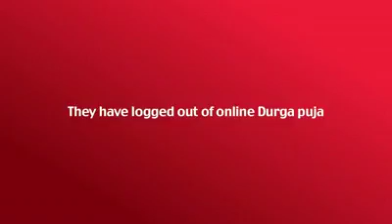A journey to Kailash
Ma durga going to her law house